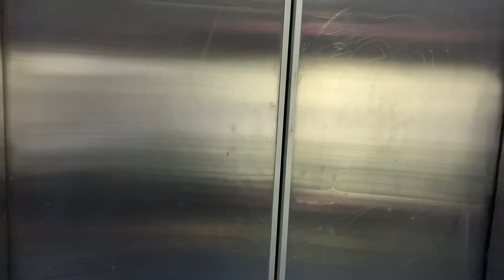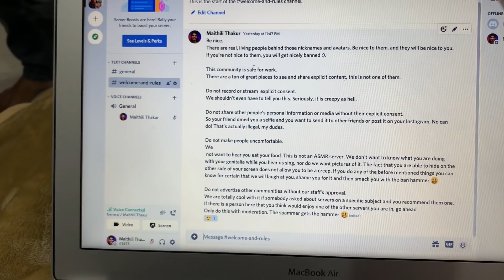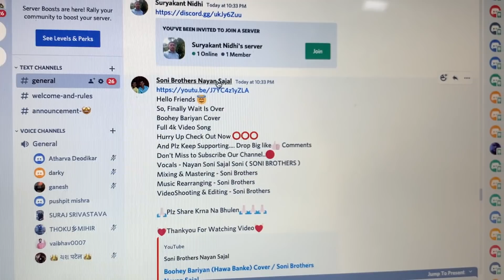SHE CREATED HER NEW DISCORD SERVER !! 🥳 Daily Vlogs